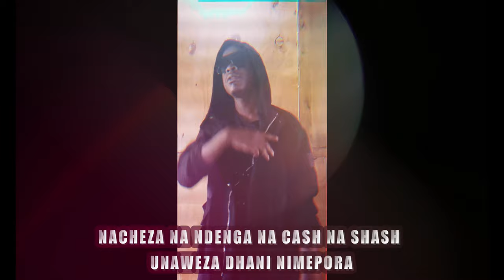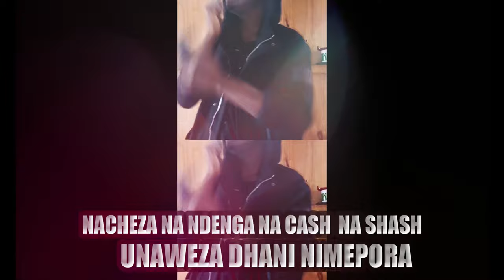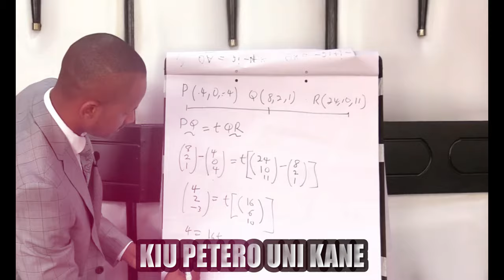Izzy Blacko - Babu Owino Tena ( Official Structural & Lyrical Video )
Izzy Nation Records Presents , Babu Owino Tena . Find Me Chilling Relaxed Enjoying MySelf In My Corner . Dont Test Me . I Am My Own Man And i Might Pop Of Just Like Babu Owino . THIS IS NOT APOLITICAL SONG .
BEATS BY STURNFORD BEATS
VOCALS MASTERED BY STURNFORD BEATS DIKO SOUNDS
STRUCTURAL VIDEO BY IZZY NATION RECORDS
COPYRIGHT IZZY NATION RECORDS 2021